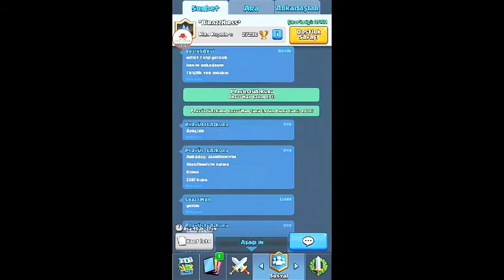Clash Royale Bir Başka Sandık Açılımı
Merhabalar, RockNRogue kanalındasınız. Kanalımızda mobil oyun videoları çekiyoruz. Her türlü mobil oyunu bulabilir ya da önerebilirsiniz.

Clash Royale'in bu videosunda sandık açtık ve sonunda bir kaç maç yaptık. Umarım beğenirsiniz. Clash Royale videoları sürekli gelmeye devam edecek.